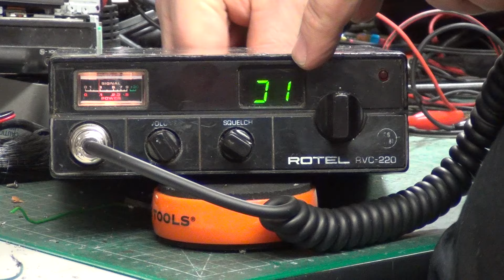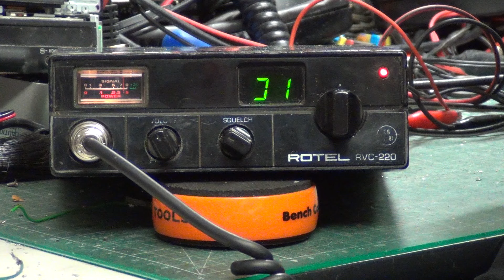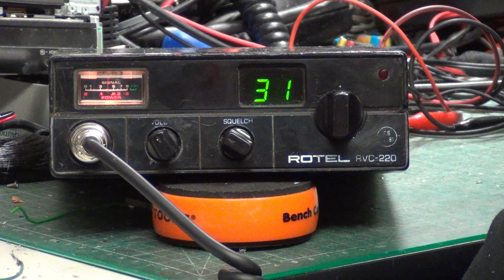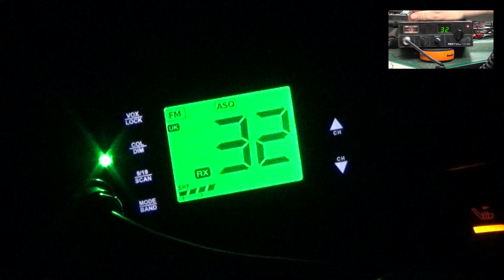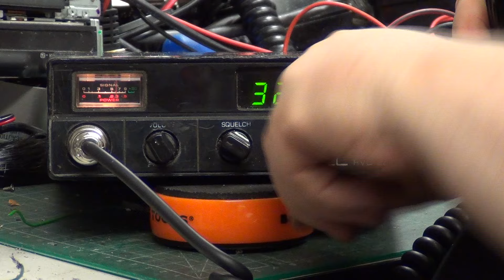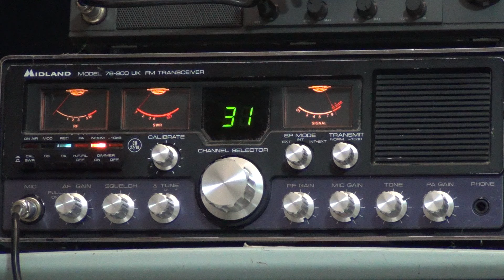Rotel RVC220 CB27/81 UK FM CB radio - On The Air test + birds pt3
After repairing & re-aligning this 1981 well-used set, it was time to test it

Mr Chppie drove along our usual 6-mile 'difficult terrain for radio' test route. He stopped at the 5-mile point for a test on low power (400mW). Today, that was unreadable; between interference & the leaves coming back onto trees.

Note the channel switch contacts are tarnished. Rather than spray switch cleaner into the channel switch & chase out the lubricant, I'd rather leave it to sort itself out with use. The contacts are self-wiping & with use will eventually become clean. This only affects the display & not the actual selection of channels.

Our continued thanks to Thunderpole for kindly supplying the T3000 radio used in the test vehicle at no cost to us. This is the sole reason for the 'paid promition' flag on this video.

Recrded 31st March 2024

Richard, G0OJF
Richard, 2E0KC (Mr Chippie)

Lincolnshire, UK